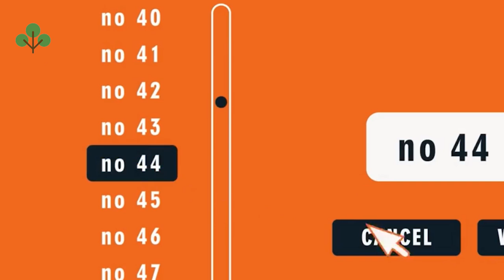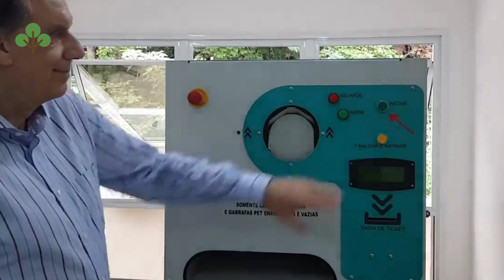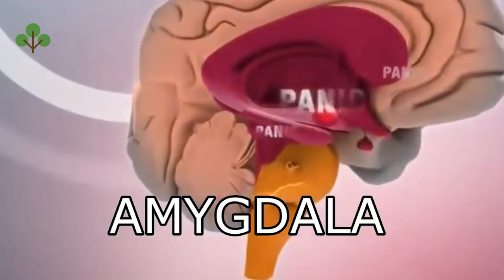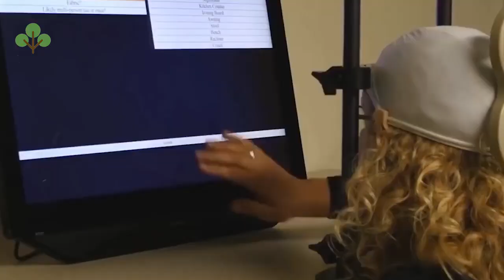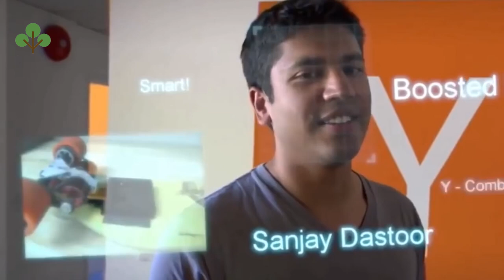In Future People Will Communicate Without Talk To Each Other Or Using Mobile Phones | Fact Tree